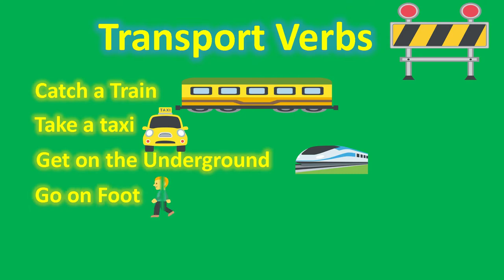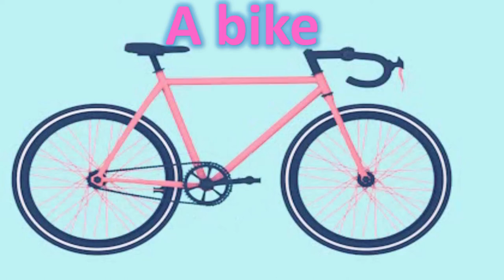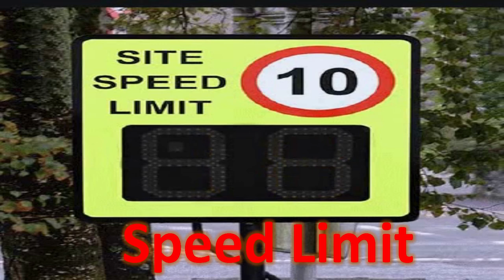Means of Transport vocabulary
Learning the means of transport vocabulary can enable learners to improve their language transport verbs and transport adjectives are also more important to practice them well